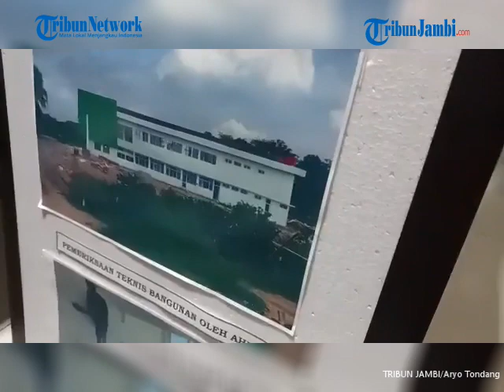Jambi Terheboh Hari ini : Tersangka Baru Kasus Korupsi Puskesmas Bungku, Buru Anggota Geng Motor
Jambi Terheboh Hari Ini (20 Desember 2022)

1. Ditreskrimsus Polda Jambi Resmi Tahan 2 Tersangka Baru Kasus Korupsi Pembangunan Puskesmas Bungku

2. Polresta Jambi Terus Buru Anggota Geng Motor Lain yang Terlibat Bentrokan di Haji Kamil (ria)